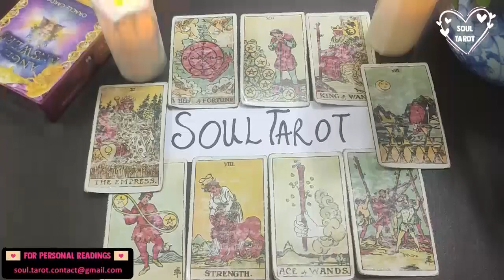VIRGO ❤️‍✊ PREPARE TO BE SHOCKED! YOUR ABSENCE WORKED! ✈️🚂🚕 SEPTEMBER 2022